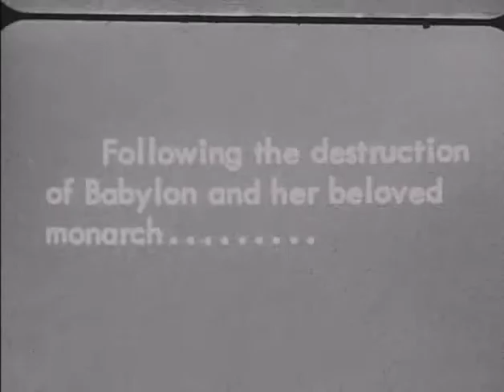Intolerance - Babylonian "happy ending"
This is the added "happy ending" scene from the 1916 D.W. Griffith silent movie classic "Intolerance", in which instead of dying in battle during the fall of Babylon, the feisty Mountain Girl (Constance Talmadge) is found and goes off with the Rhapsode (Elmer Clifton).  From the extras on the Kino DVD. Enjoy!  There is no audio with this sequence.